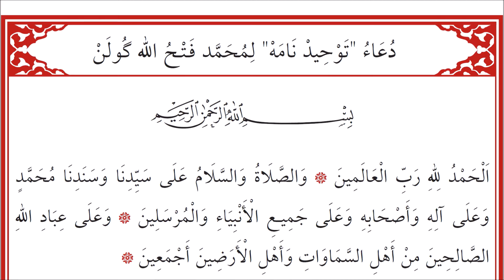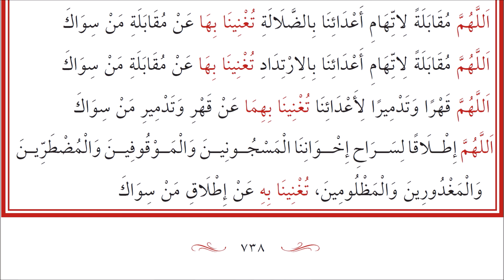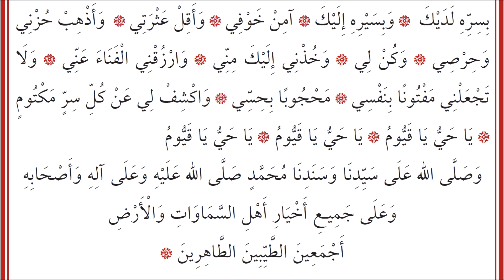KULÛBU’D-DÂRİA 751-757 Tevhîdnâme 2017 (M. Fethullah Gülen) - دعاء توحيد نامه لمحمد فتح الله گولن